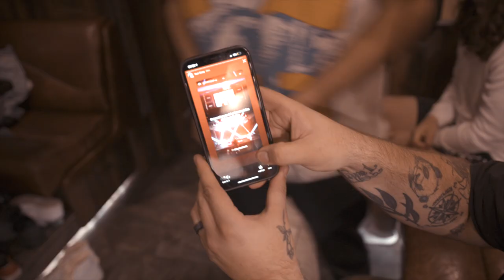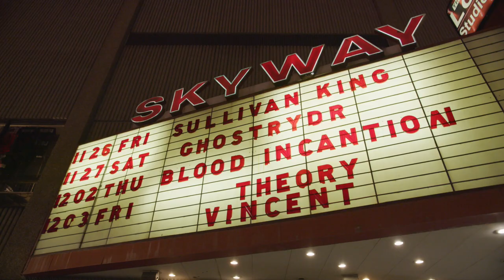MEAN DEAN & THE TIME MACHINE | TOUR VLOG EP. 3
His name is Dean and he is mean. It's Denver, Thanksgiving, and the debut of Mean Dean & The Time Machine. brace yourself.

Cities hit in this episode: Denver and Minneapolis

Hit the link below to see what cities and festivals I’m hitting next:

Follow Sullivan King on social media!